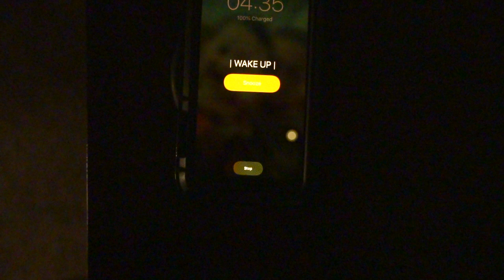DAY IN THE LIFE OF AN ACTIVE DUTY MARINE Ep.1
Hey guys! My names Matt Mcdonough and I'm an enlisted active duty U.S Marine. I am very passionate about the Marine Corps, fitness, videography, and last but not least my family. I am married to another active duty Marine her name is Ruby and we have one daughter who is my why and my motivation for everything I do. My workouts consist of mostly bodyweight , strength, HIIT, and bodybuilding. I am all about functionality, strength, and mobility. I believe in a balance in being functionally strong, fast, and agile.